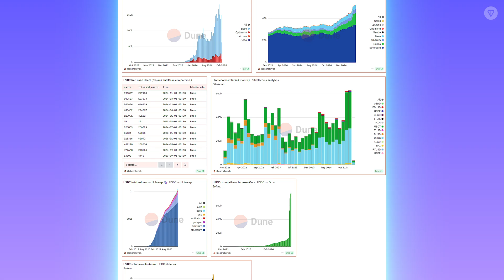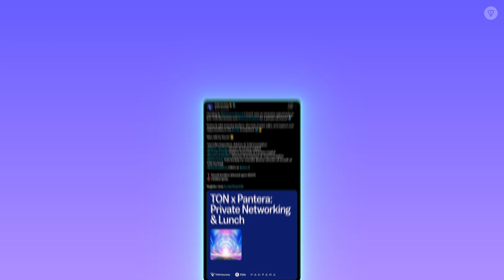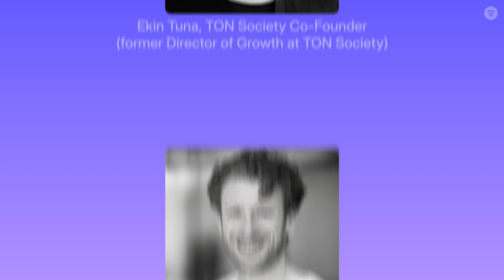Dune On-chain Analytics on TON | NEWS #28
Meet TON on-chain data analysis! Follow this link for a quickstart on Dune

Meet TON Blockchain and Pantera Capital at ETHDenver!

Follow us on X: ➡️ / ton_blockchain

The information provided on the TON social media channels is not intended as financial advice. All videos and content shared are purely for educational and entertainment purposes. Investing in cryptocurrencies carries significant risks, so please conduct thorough research before making any investment decisions.